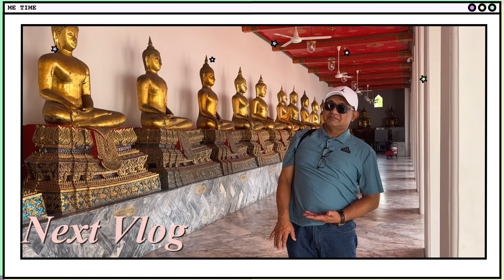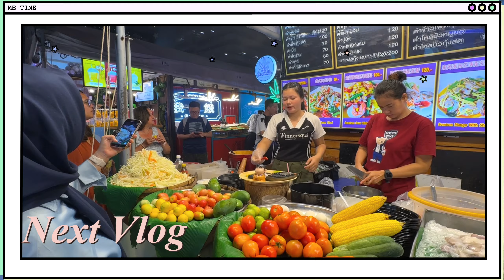Sunset Dinner on Cruise in Bangkok Thailand 🇹🇭 || Mezlog🇮🇩 #35